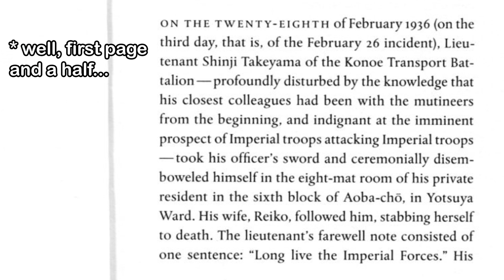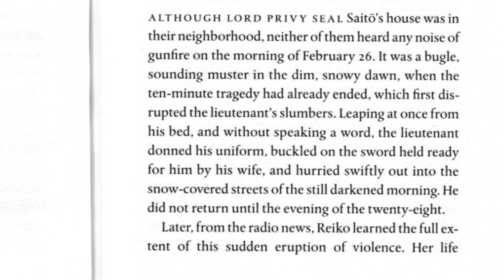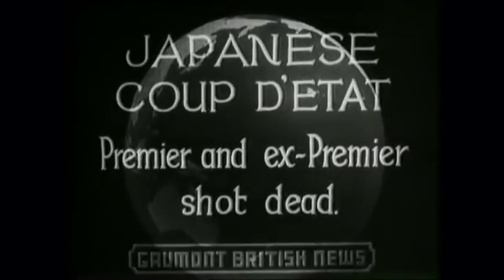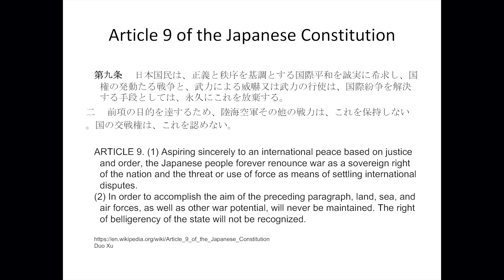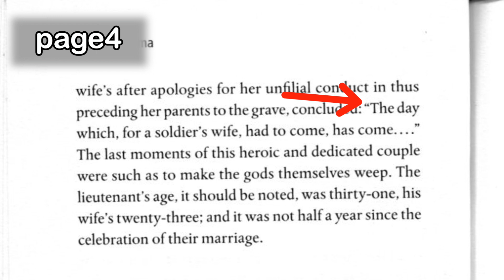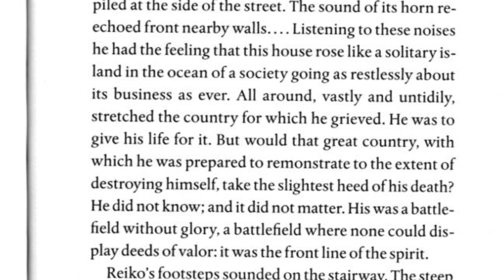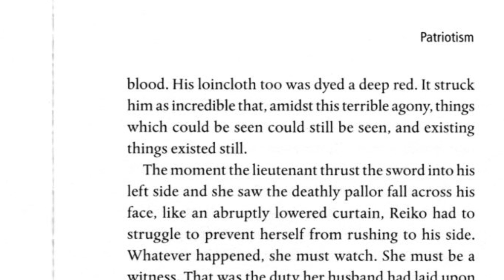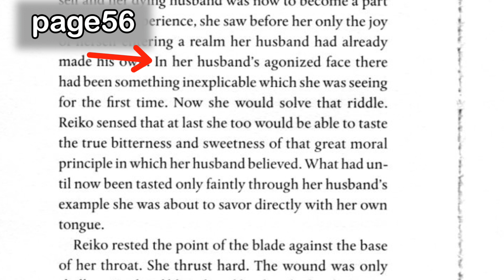Nationalism, Paradox and Seppuku: Mishima's Patriotism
George Tsouris discusses Mishima Yukio's short story "Patriotism," the context of Postwar Japan, and the complicated nature of Mishima's ideas.